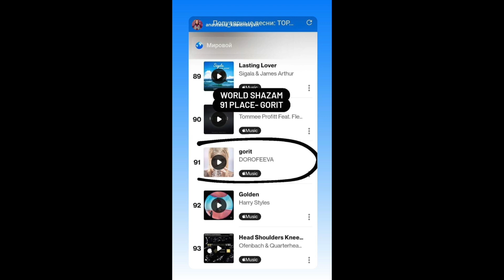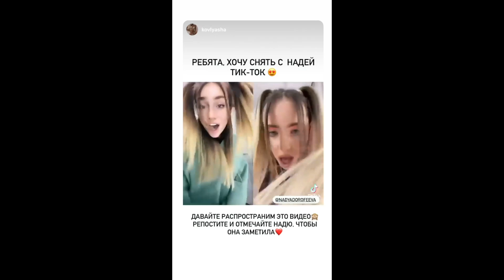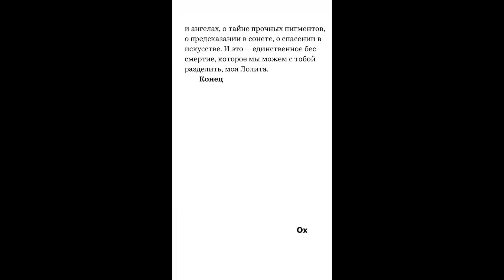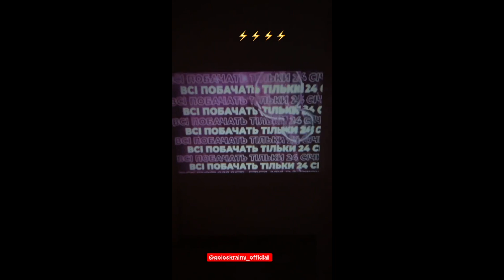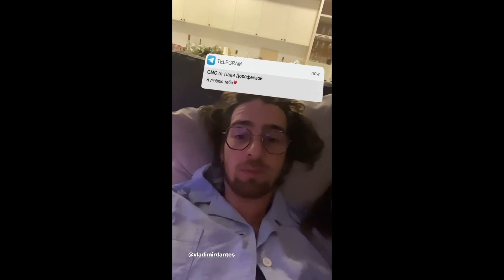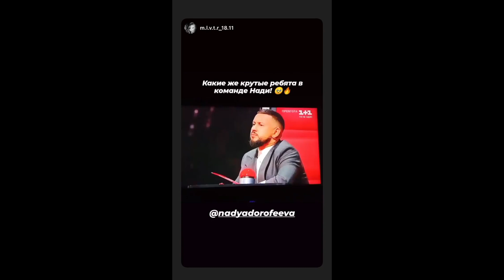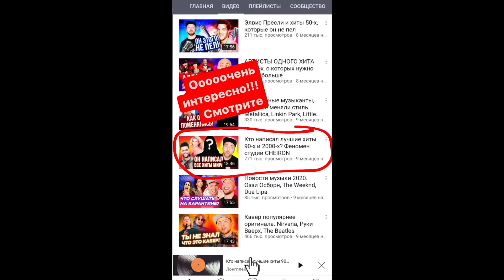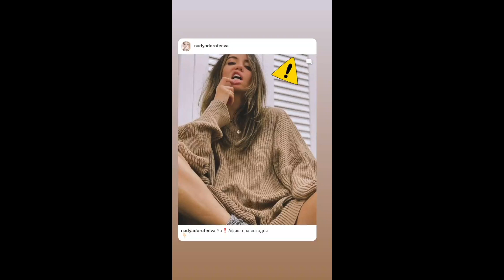Беременна? Дорофеева едет за селедкой ночью в халате